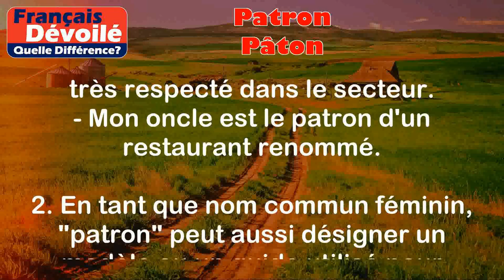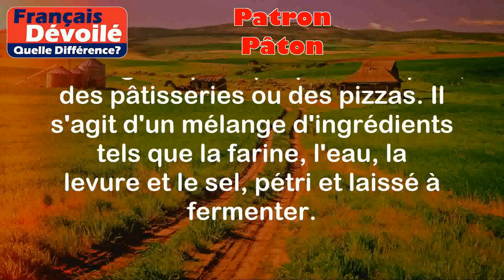Patron et Pâton (Quelle Diff.)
Patron:
Le terme "patron" peut avoir deux significations différentes.

1. En tant que nom commun masculin, "patron" désigne généralement une personne qui est à la tête d'une entreprise ou d'un établissement. Il est responsable de la gestion, de la prise de décision et de l'organisation du travail.

Par exemple:
- Le patron de cette entreprise est très respecté dans le secteur.
- Mon oncle est le patron d'un restaurant renommé.

2. En tant que nom commun féminin, "patron" peut aussi désigner un modèle ou un guide utilisé pour créer un vêtement. Il s'agit d'un morceau de papier, de carton ou de tissu utilisé pour tracer ou découper les différentes pièces d'un vêtement afin de les assembler correctement.

Par exemple:
- J'ai acheté un patron pour coudre une robe.
- Elle utilise toujours un patron pour ses créations de couture.

Pâton:
Le terme "pâton" est un nom masculin qui fait référence à une boule de pâte, généralement utilisée en cuisine ou en boulangerie pour préparer du pain, des pâtisseries ou des pizzas. Il s'agit d'un mélange d'ingrédients tels que la farine, l'eau, la levure et le sel, pétri et laissé à fermenter.

Par exemple:
- J'ai laissé le pâton reposer pendant une heure avant de le mettre au four.
- Mon grand-père prépare toujours un délicieux pâton pour faire son pain maison.

Différence entre les 2 termes:

La principale différence entre "patron" et "pâton" réside dans leur signification et leur utilisation. "Patron" se réfère généralement à une personne dirigeante, qu'elle soit le chef d'une entreprise ou qu'elle crée des vêtements à partir de modèles. D'autre part, "pâton" désigne une boule de pâte utilisée en cuisine et en boulangerie.